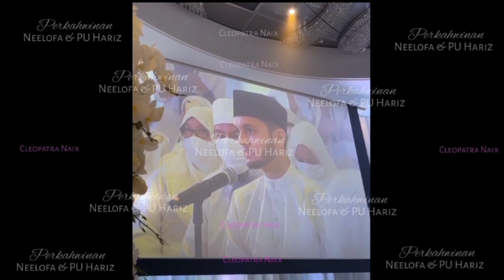♥️♥️ Perkahwinan Neelofa & PU Riz ( VIRAL 27.03.2021) ♥️♥️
♥️♥️ Perkahwinan Neelofar & PU Riz ( VIRAL) ♥️♥️